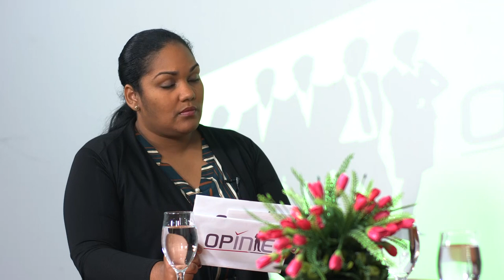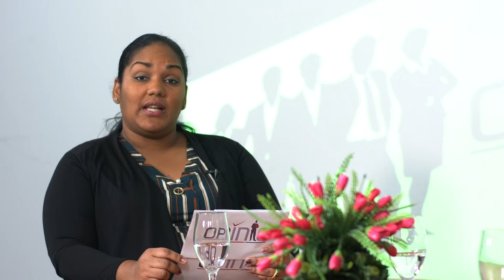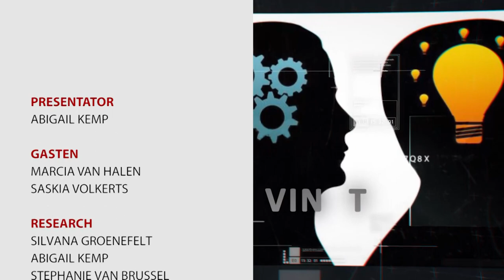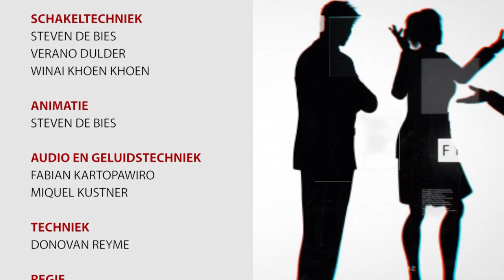OPINIE #48 BEGELEIDINGSPROCES VAN JEUGDIGE DELIQUENTEN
Opinie #48
Onderwerp: BEGELEIDINGS PROCES VAN JEUGDIGE DELIQUENTEN
Gasten: Marsha van Halen en Saskia Volkerts